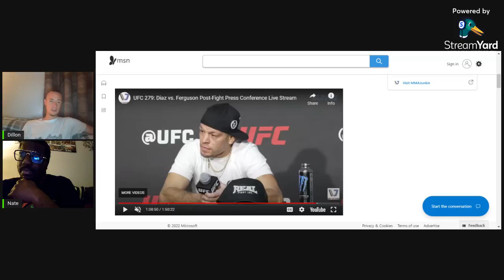Mostly Football | Episode 19: WNBAction!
We are LIVE during game 2 of the WNBA Finals featuring the Las Vegas Aces and Connecticut Sun talking about the game, UFC, CFB, and NFL!